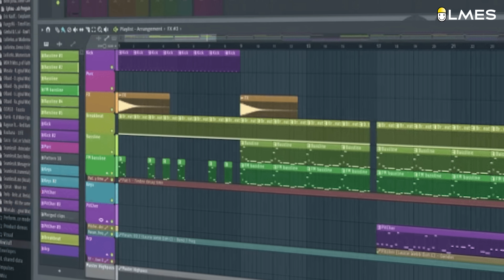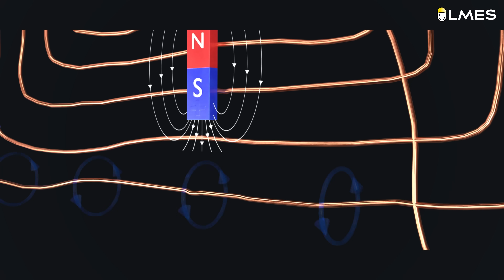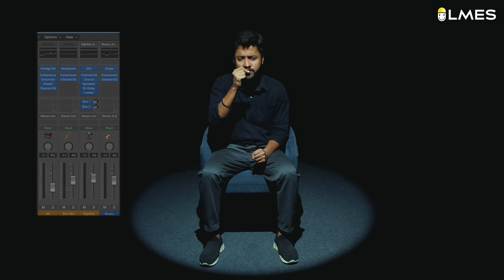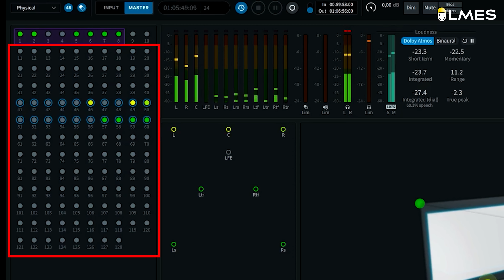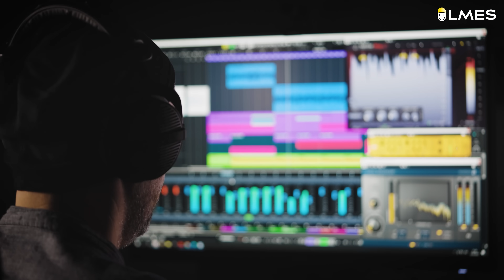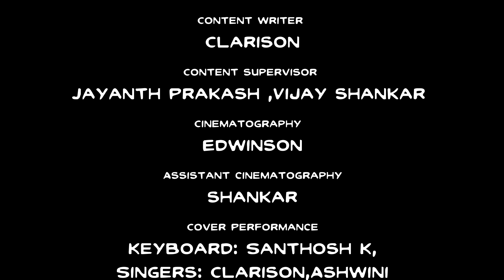How DOLBY Works? | LMES | Tamil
🎧 Ever wondered how sound moves around you in movies or games?
Let’s explore the science behind surround sound, Dolby Atmos technology, and 3D audio — from theatre sound systems to the tiny speakers inside your headphones, smartphones, and gaming devices! 🔊✨

🎬 Discover how sound waves, acoustics, and audio processing create that immersive 360° sound experience we all love!

This channel aims to simplify your understanding of seemingly complex Science/Maths/Engineering/Technology concepts through practical, day-to-day applications. All our contents are in Tamil language. Our mission is to provide world-class content that makes learning STEM, simple & Fun.